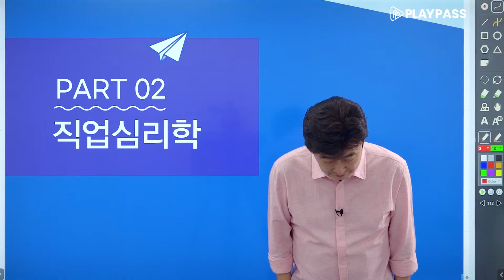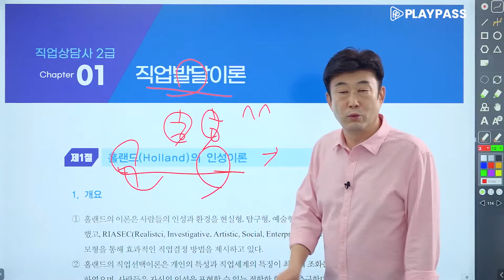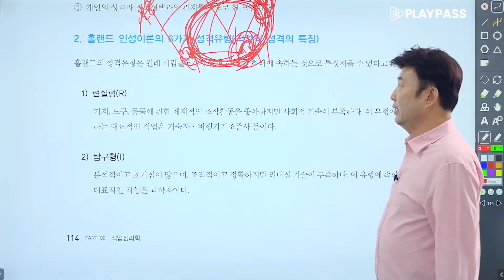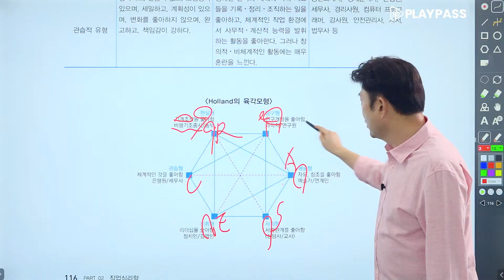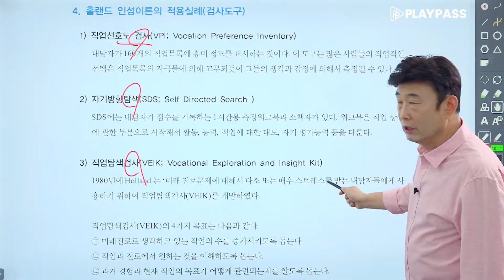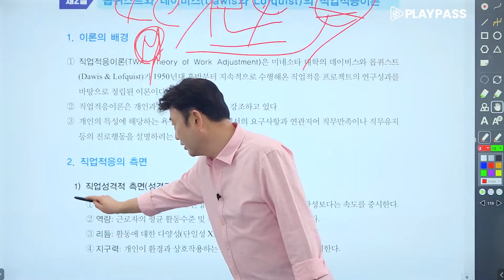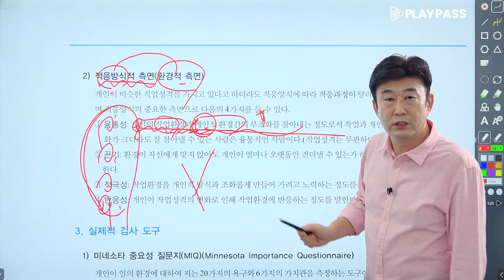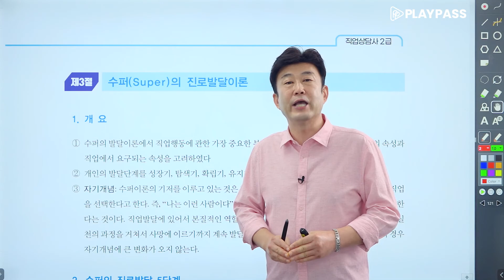[직업상담사 2급 필기 무료강의] 직업심리학 《1강》 직업발달이론 30분 완벽정리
안녕하세요 플레이패스 직업상담사 대표강사 김덕희입니다.
앞으로 유튜브를 통해 여러분과 꾸준이 소통하겠습니다!

오늘은 직업심리학 첫 번째 강의! 직업발달이론에 대해서 알아보았습니다.